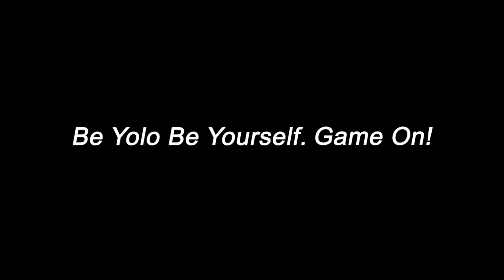LifeAfter：How to exchange level 11 resources and you haven't reach level 110?🎫||明日之后：没满110级如何换11级资源？